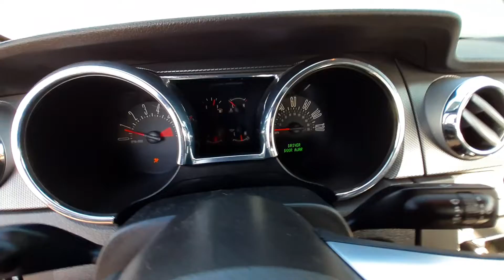V0792B 2008 Ford Mustang